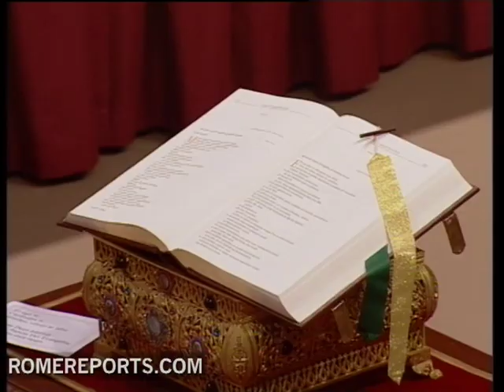Fallece cardenal John P. Foley, periodista y exresponsable de medios de comunicación del Vaticano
El cardenal John Patrick Foley falleció el 11 de diciembre de 2011 a la edad de 76 años, después de varios años luchando contra la leucemia. En 1984, Juan Pablo II le nombró presidente del Consejo Pontificio para las Comunicaciones Sociales. Este nombramiento fue una sopresa para este sacerdote de Filadelfia, como explicó a ROME REPORTS en 2007.